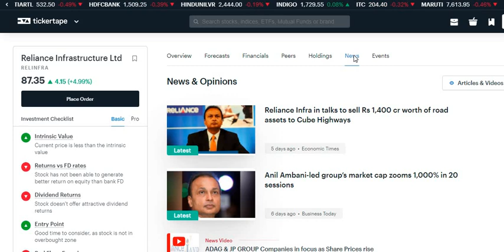Reliance Infra Share Latest Update | Reliance Infra Share Latest News | Reliance Infrastructure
Reliance Infra Share Price , Reliance Infra Share News, Reliance Infra Stock Price, Reliance Infra Stock View , Reliance Infra Q2 Results , Reliance Infra Q 2 Results